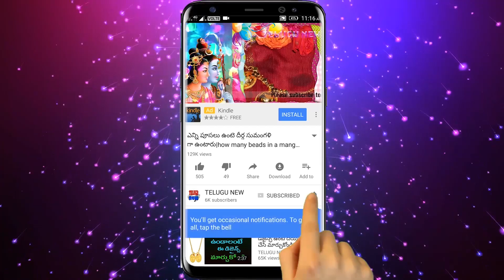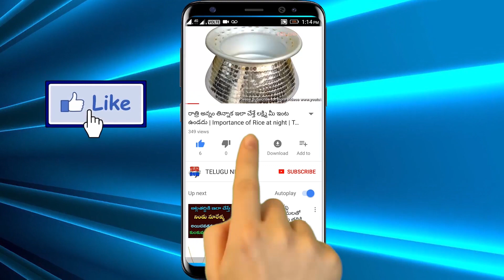ఎవరికైతే రెండు పళ్ళు ఇలా ఉంటాయో వాళ్ళు కటిక దరిద్రుడైన కచ్చితంగా కుబేరుడు అవుతాడు